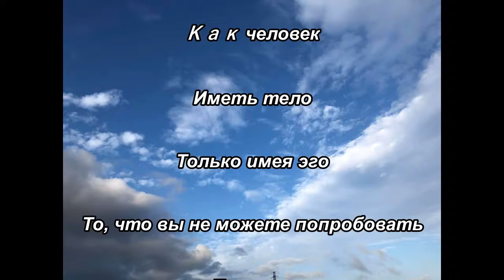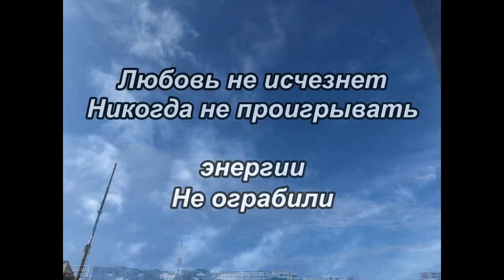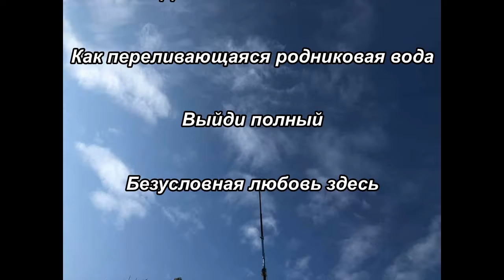EVHA3303русский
Любовь и гармония
Оценка и обучение